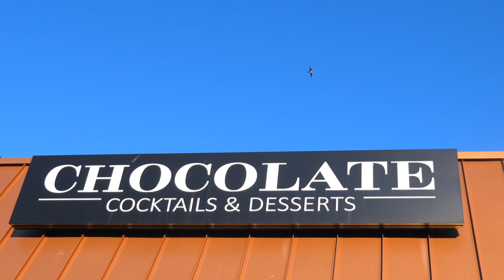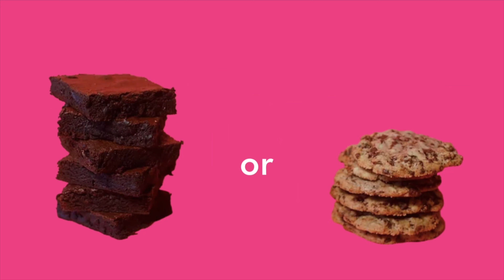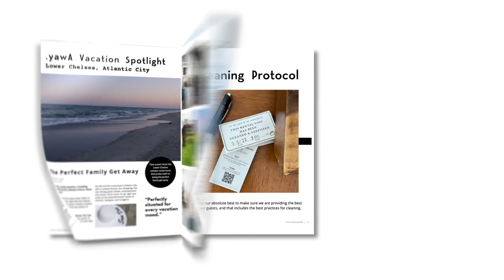Check out Bar 32 Chocolate in 4K!!